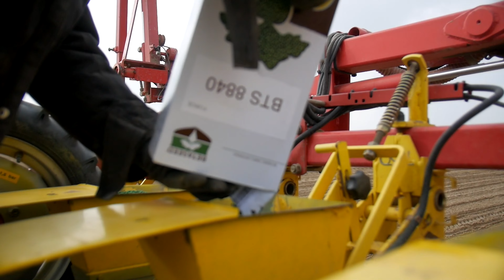Siew Buraków 2022 w OHZ Garzyn